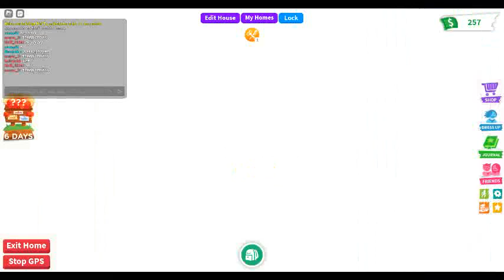Me & my cat, but i reset to get myself home.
There was a special quest ready & i had to do it so i got on my Motorbike (with my fox tail pointing to the left & gave my cat something from the chese)